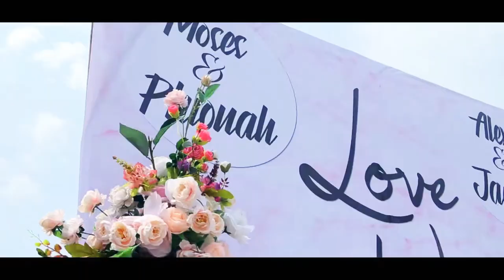Moses loves Phionah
True manifestation of love is the union of the loved ones in presence of all family and friends.